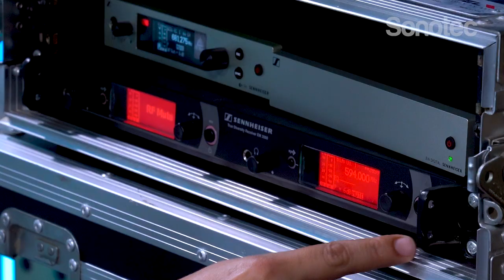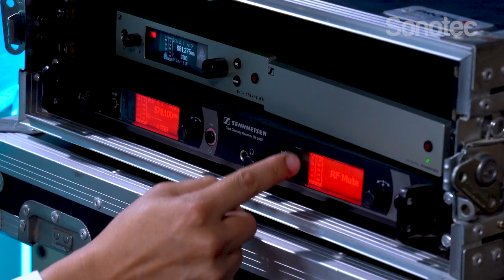Sincronización Sennheiser desde la Serie Evolution hasta la serie 9000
▶️ Aprende junto a nuestro especialista Danny Puente como sincronizar los equipos de la serie Evolution hasta la serie 9000 de Sennheiser. 👉 En este video conocerás paso a paso cómo sincronizar de manera rápida y sencilla y mejorar tus transmisiones en vivo con la garantía de esta gran marca Alemana🇩🇪.